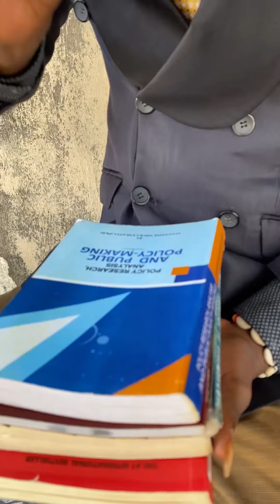How To Please A Woman! | Mc Shem TV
More Videos On Instagra @McShemComedian
YouTube   @Mc Shem Comedian
Tictok : @ McShemComedian
Facebook Mc Shem
{All Accounts  Verfied}